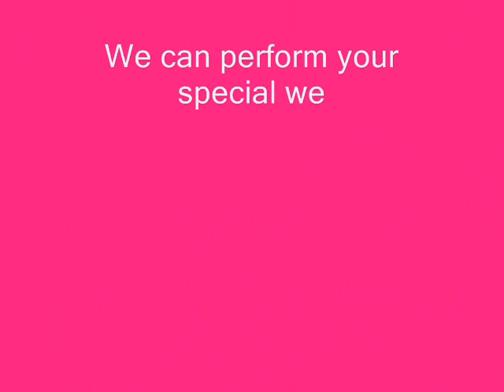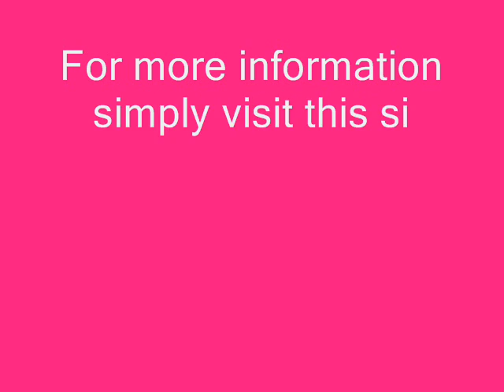Wedding Songs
We can perform your special wedding song selections for your Bridal Entry, Signing of the Register and First Dance. Our clients were satisfied with our wide collection of songs perfect for weddings.